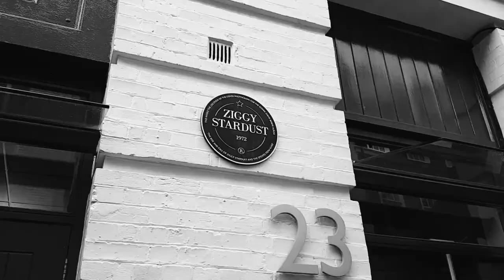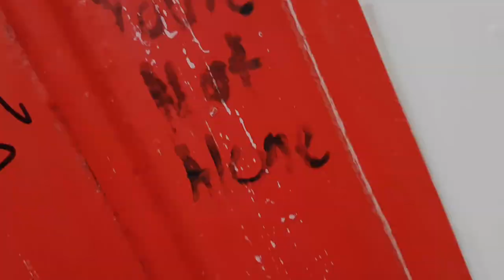The Featherz - Moonage Daydream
The Featherz with special guests - David Donley on guitar and Clifford Slapper on piano
Recorded at Quadra Recording Studio

Filmed and edited by Dazzle Monroe